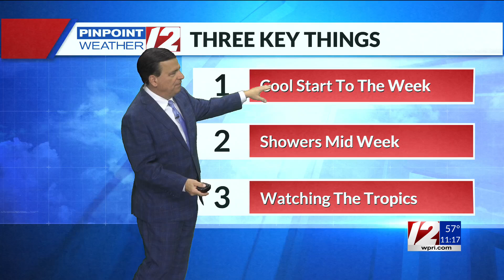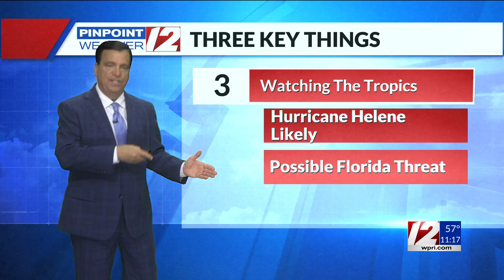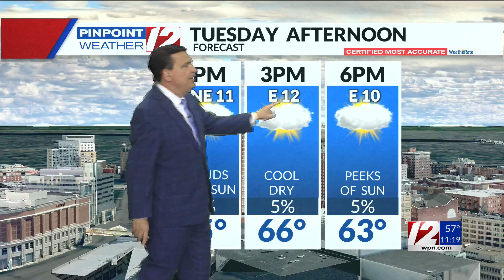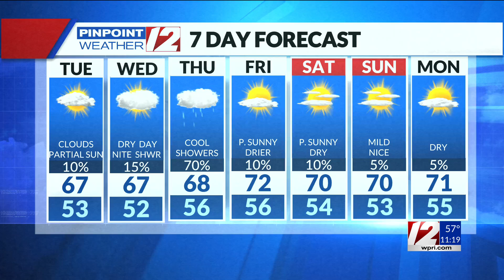WPRI 12 Weather Forecast 9/23/24 Extra Clouds, Cool Tuesday